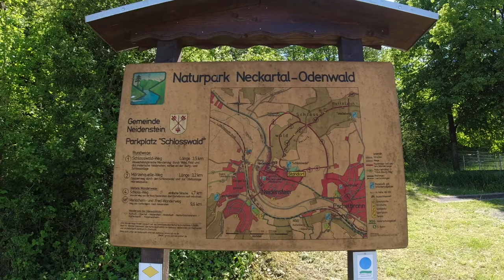Mit der DJI Mini 2 über die Burg Neidenstein im Kraichgau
Drohnenflug über Burg Neidenstein im Kraichgau.